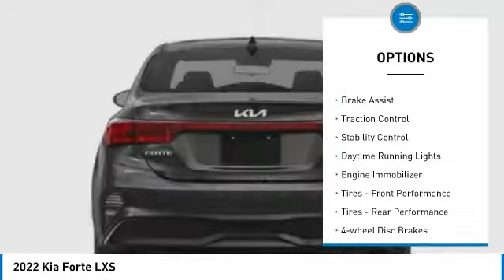2022 Kia Forte Inver Grove Heights,St Paul,Minneapolis 24826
2022 Kia Forte LXS

You'll love this 2022 Kia Forte. This is a 4dr car you'll want to take home. Call and get in touch with Luther Nissan Kia of Inver Grove directly, and be the first to open the 4dr car door today!